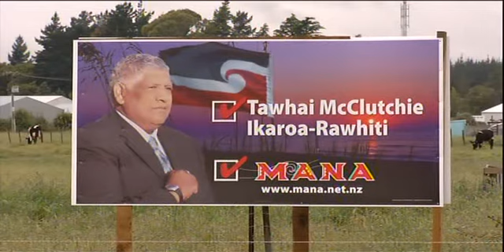Ikaroa-Rawhiti candidates respond to unscientific poll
E whai ake nei ko nga whakautu a etahi o nga kaitono i te turu o te Ikaroa-Rawhiti, ara, a Na Raihania o Te Roopu Torangapu Maori raua ko Tawhai Mcclutchie o Te Roopu Mana ki nga maanukanuka i purero ake i nga kaipooti i te purongo katahi ano ka whakapaahotia atu nei.